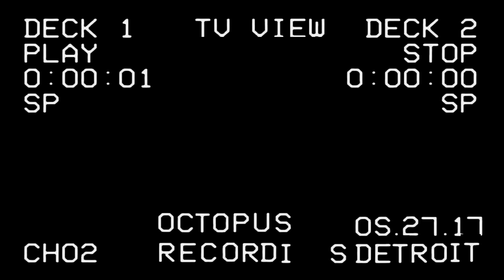Octopus Showcase | Dertroit 2017 Aftermovie | Techno Station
Octopus Recordings Showcase in Detroit, 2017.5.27 at Bleu featuring: SIAN, Carlo Lio, Oliver Koletzki, Juheun (Live), Shelley Johannson, Brennen Grey.